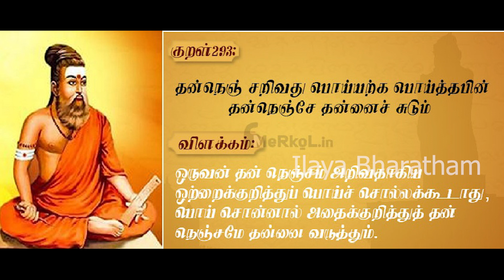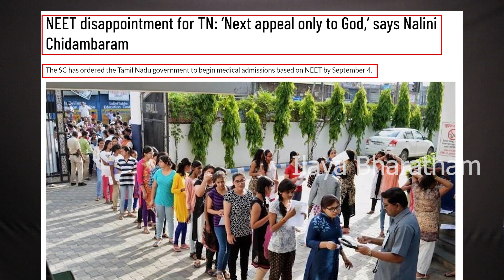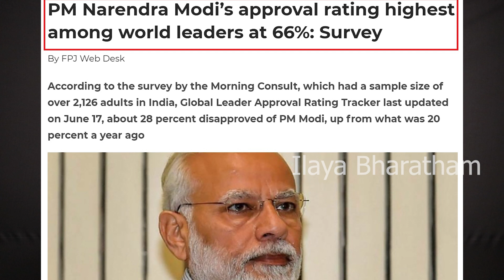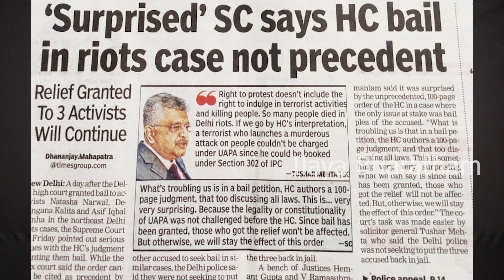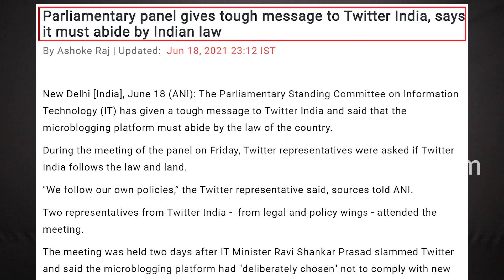கெட்டிக்காரனின் பொய் !எத்தனை நாளைக்கு !? by KARTHIK GOPINATH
Today's content:

NEET exams are inevitable and almost everyone knows it, however, political parties try their best to hijack every issue and are oblivious to the welfare of students. Fake promises and sugar coated lies come with an expiry date. Hope the people get to see the truth sooner or later.

Stalin's High profile visit

Supreme court expresses shock over the Delhi high court's judgement on a Bail Plea. (UAPA debate continues)

Twitter asked to make the final choice. Fall in line or fall by the wayside.

Perverts in the guise of Youtubers - Madan OP arrest

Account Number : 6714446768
Name : S Karthik Gopinath
IFSC code : IDIB000R016
Branch Name :Red Hills branch
Bank Name : Indian bank